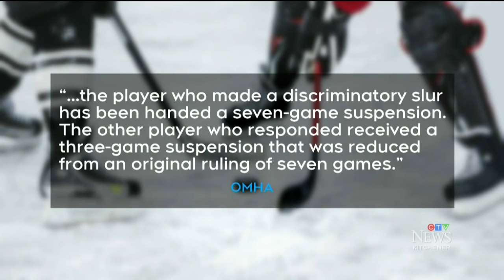Ontario Minor Hockey Association suspends player after calling out racist slur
A minor hockey player was suspended after accusing another player of using a racial slur. Tyler Kelaher has the story.